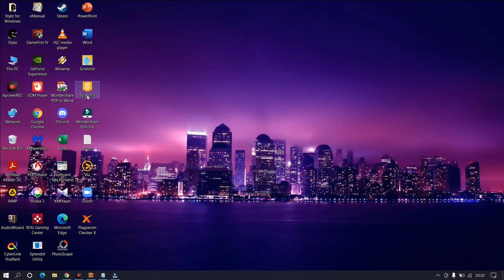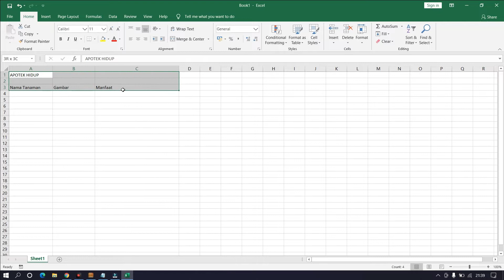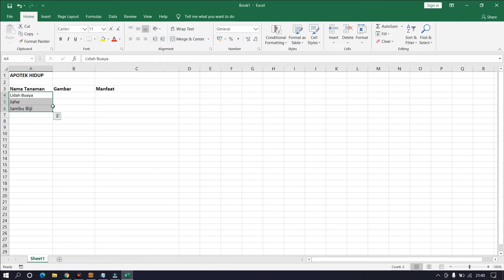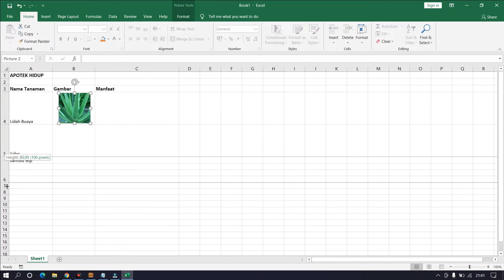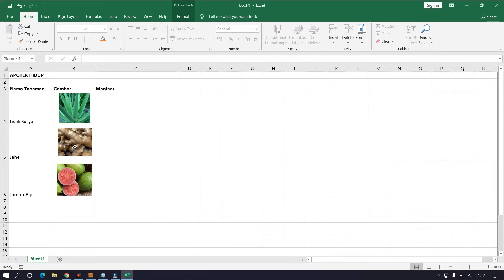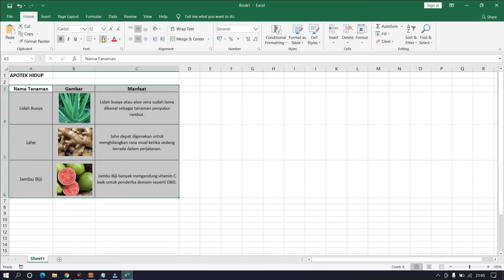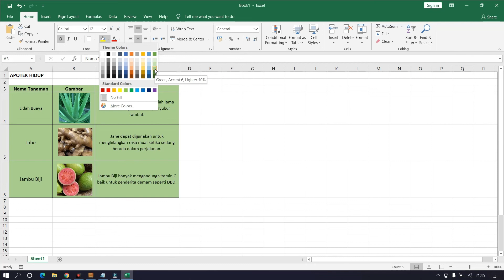26 Januari 2022: Kelas 2 Tabel Apotek Hidup